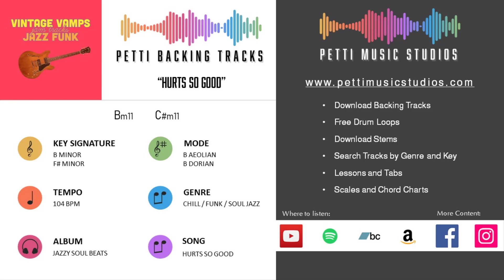Jazz Funk Guitar Backing Track - Vintage Vamps - B Minor or B Dorian - Hurts So Good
Jazz Funk Guitar Backing Track in B Minor or B Dorian
Vintage Vamps - Hurts So Good

• Backing Tracks for Download
• Free Stems of backing tracks (individual files for bass, drums, keys, guitar, etc)
• Lessons
• Scales and Chord Charts
• Transcriptions